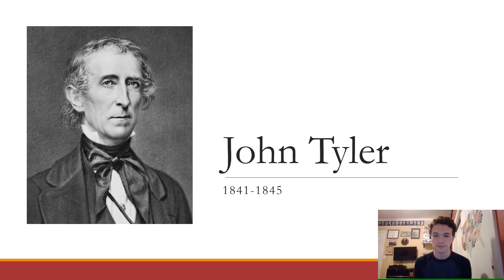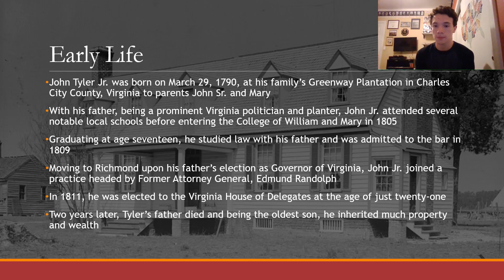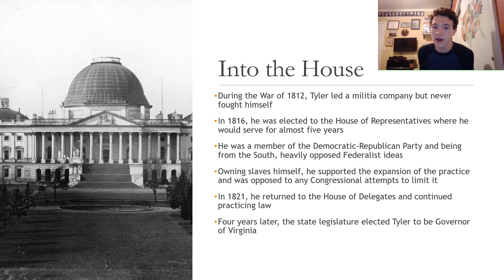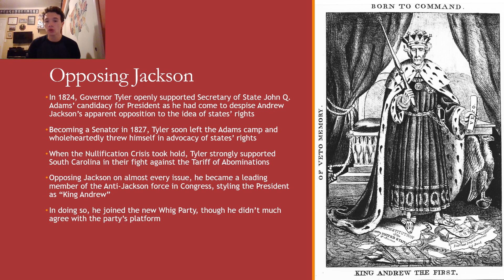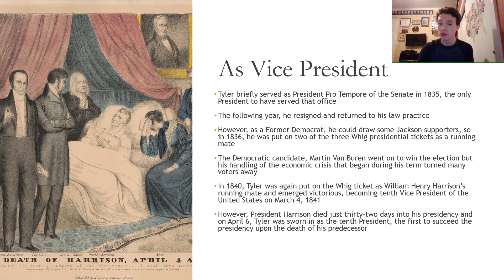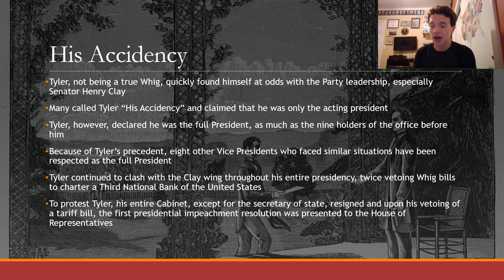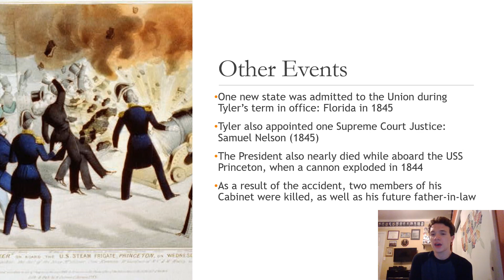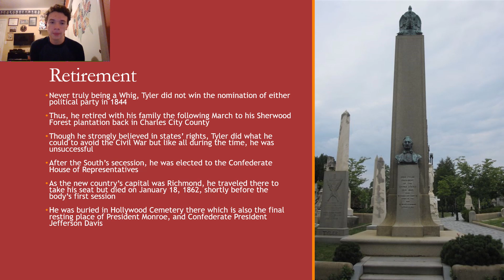John Tyler 1841-1845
Presidential Biography #10

A biography of the complete life of John Tyler.